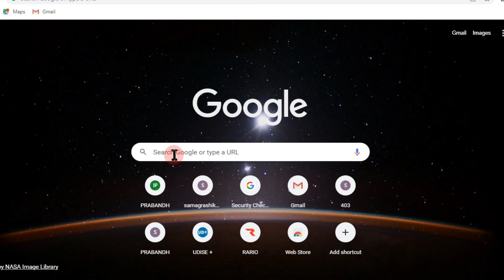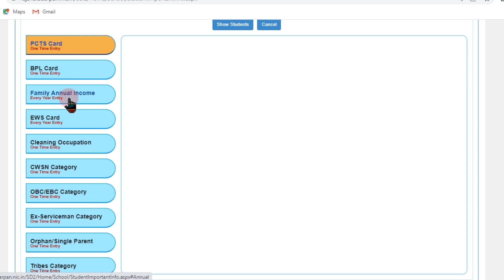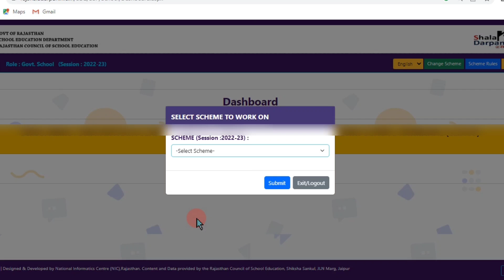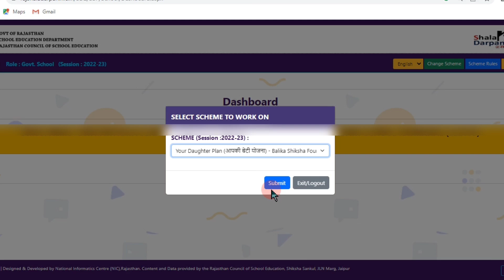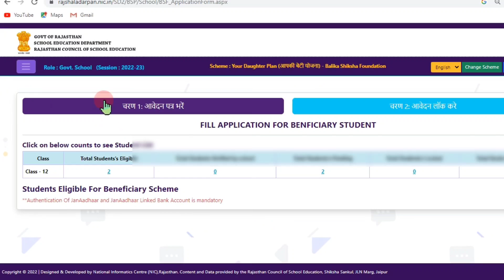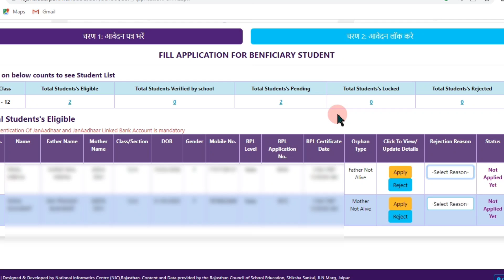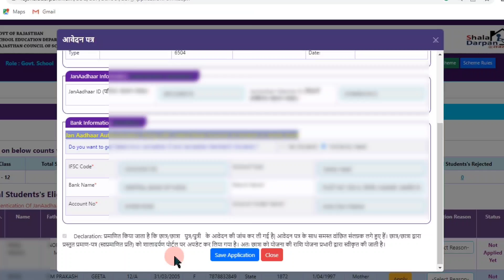आपकी बेटी योजना में ऑनलाइन आवेदन कैसे करें Online Apply for aapki beti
shaladarpan aapki beti yojna chhatravriti
aapki beti me avedan kaise kare
aapki beti yojna kya hai
how to apply in aapki beti yojna
what is aapki beti yojna
rajasthan apki beti
apki beti hamari beti scheme
apki beti hamari beti yojna
apki beti hamari beti online form
apki beti hamari beti yojna niyam v sharte
apki beti hamari beti yojna ke liye avedan kaise kare
apki beti yojna ke liye kaun patra hai
apki beti hamari beti yojna 2022-23